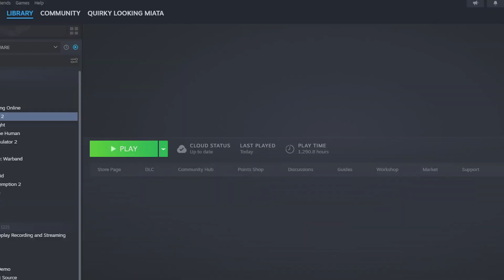playing CS-2 on launch day was a confusing mistake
extremely low effort vid, plz susbkribe.